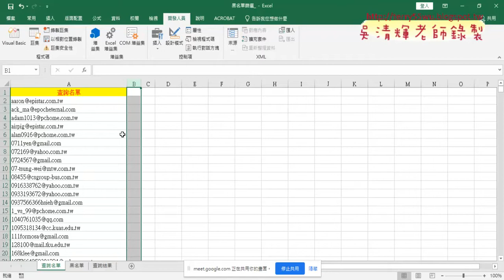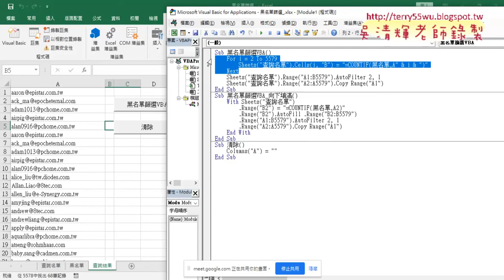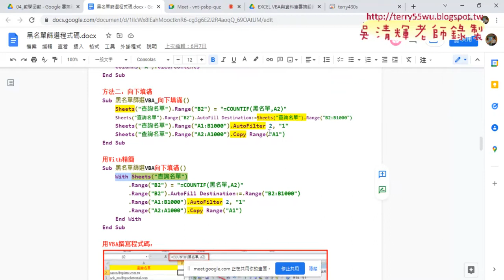11 改用向下填滿VBA加快速度與With精簡程式